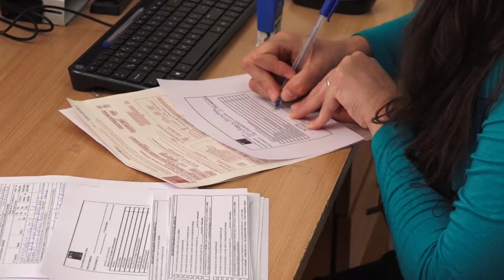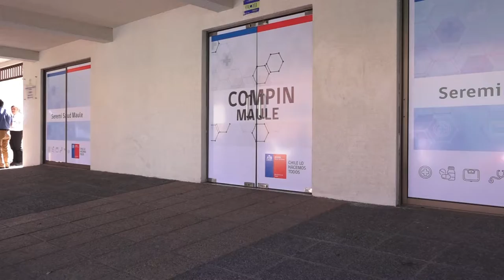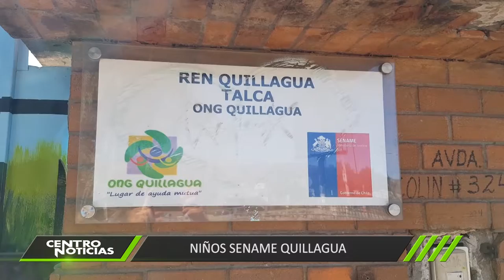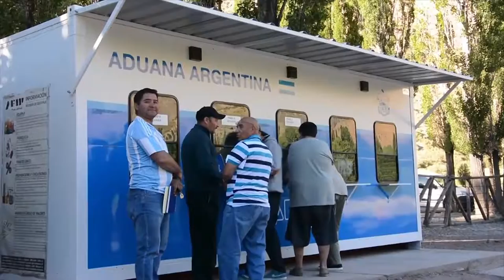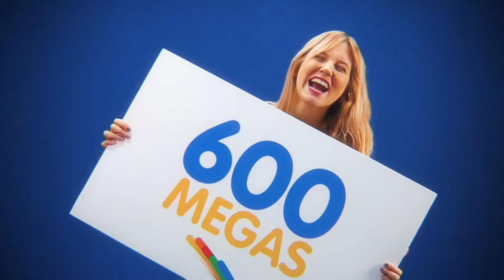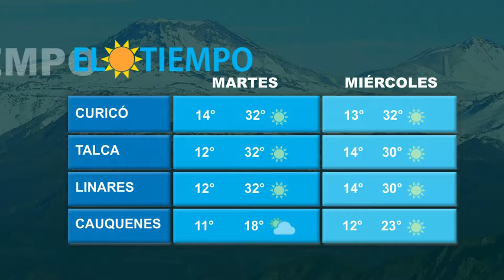CENTRO NOTICIAS 28 01 2018